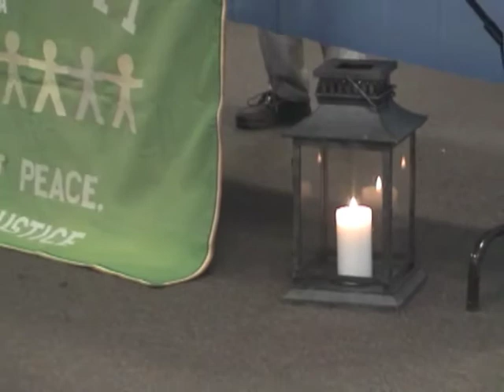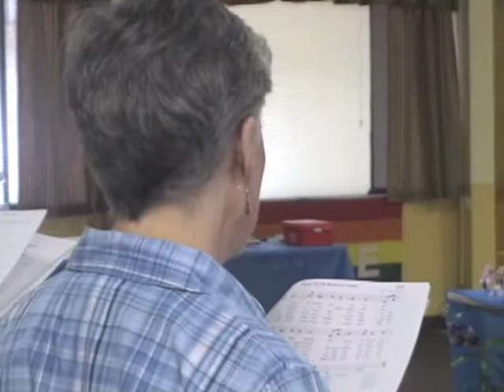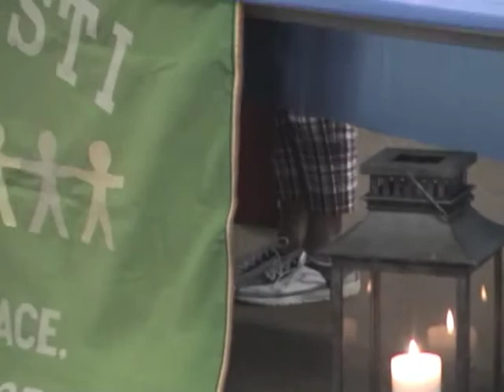3rd-of-5 . . GOD, COUNTRY, & THE COMMON GOOD . . A LIVING LITURGY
2011 Annual Assembly, Pax Christi Florida, October 15-16, 2011

Jean Sammon of The Network Lobby in Washington DC conducts a weekend workshop on God, Country, and the Common Good, focusing on current problems of the federal government, how they got that way, along with indicated prospects & suggested actions for resolution.

Now active in over 30 countries, Pax Christi was founded in 1945 in Europe to heal the wounds of war between former enemies and seek forgiveness and reconciliation. In 2012 Pax Christi Florida will celebrate 30 years of peacemaking through prayer, study, and citizen action. The organization holds annual retreats and assemblies in Florida on peace & justice topics of concern.

Network -a Catholic leader in the global movement for justice and peace- educates, organizes and lobbies for economic and social transformation.

On December 17, 1971, 47 Catholic Sisters from many orders and all over the country gathered for a weekend meeting in Washington, DC, to explore how women religious might speak out as one voice to our federal government on behalf of "justice for all." Many of them had spent decades working with people in need. They had come to believe that providing for the immediate needs of people living in poverty is not enough, that faithfulness to the Gospel demands that we also work to change unjust systems that perpetuate economic inequity.

At their weekend meeting, these women religious decided to form a "network" of Sisters to lobby for federal policies and legislation that promote economic and social justice.